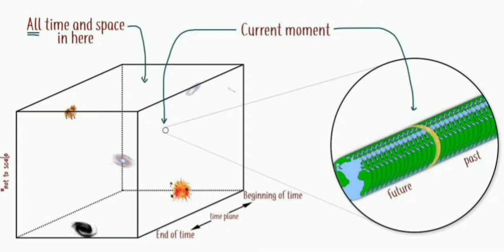El Universo Bloque: Explorando la Perspectiva Atemporal del Eternalismo